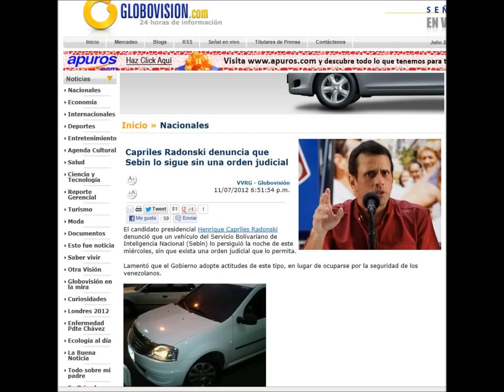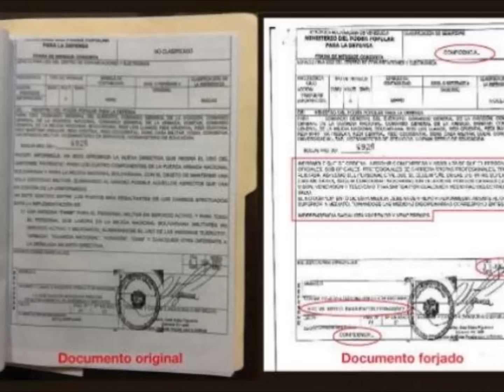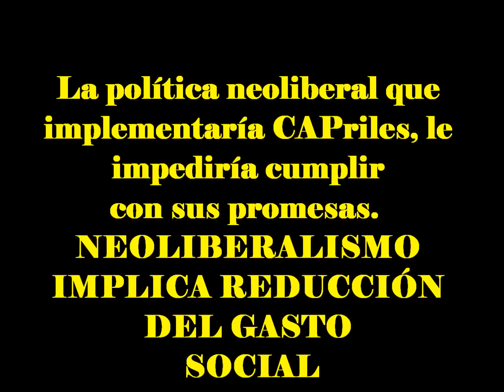Henrique Capriles Radonsky, El Camaleón Engañoso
Capriles, el camaleón, asesorado por especialistas extranjeros, está elaborando una gran mentira contra el pueblo venezolano. Son muchos los que se han dejado engañar por este oligarca burgués. Este camaleón promete y promete, sin descanso, para capturar la mente de los más incautos de la población. Esta es una vieja tendencia de la rancia derecha venezolana de mentir a diestra y siniestra, todo el tiempo, sin tregua. Asi lo hicieron Betancourt, Leoni, Carlos Andrés Perez, Lusinchi, Caldera y Luis Herrera. Promesas y Promesas que nunca cumplieron.